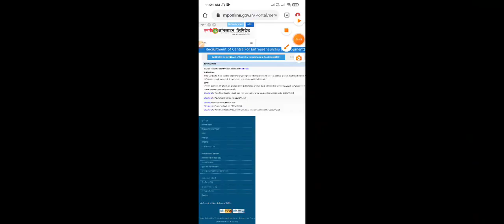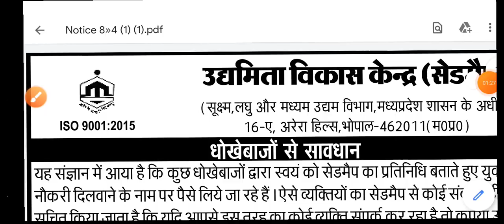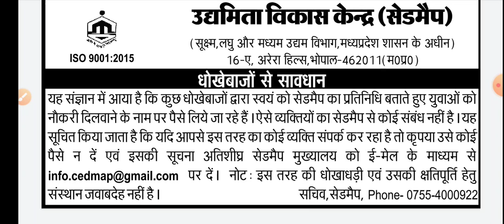Cedmap Official Update | पैसे मांगने वालों से सावधान रहें । Cedmap Vacancy 2021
Cedmap Vacancy 2021 | Interview Date of Sub engineer | Job period |

Mp Sub Engineer Vacancy 2021 | Mp Sub Engineer Big Update | Cedmap Sub Engineer  Interview |

Mp Sub Engineer Vacancy 2021 | Previous year quction hindi | promis batch set -07|

About Video
Mp Sub Engieer Non Technical Analysis | Sub Engineer Non Technical | Vyapam Subengineer Nontechnical

1.THE CIVIL POINT HIDDEN WHATSAPP GROUP

2.THE CIVIL POINT STUDY MATERIAL FACEBOOK GROUP

4. WhatsApp group ( New group )\

Coaching-formpsubengineerexam
Promise-batch